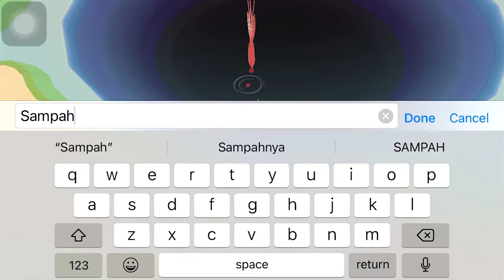MUGIWARA VS XXL (EP Januari 2022) | PLAY TOGETHER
Kumpulan moment-moment mancing ikan XXL/Mega shadow/ B5 di game Play Together sepanjang Januari 2022. Ya gak semuanya sih, pilihan aja.

Selamat menyaksikan :)